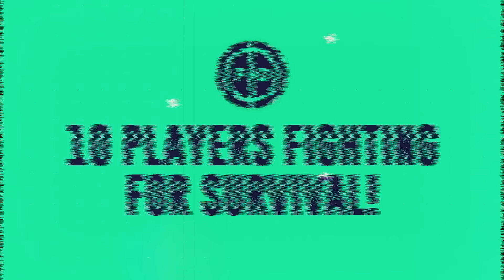10 Players FIGHTING For Survival!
On this week’s 10, we’re looking at players fighting for survival at their clubs this season. First on our list is Aaron Ramsdale, a star of Arteta’s Arsenal last season, but now behind David Raya in the pecking order, while Liverpool’s Diogo Jota and Leipzig’s Timo Werner have also seen new signings take their spots. We’ve also got Jadon Sancho, beefing with Manchester United boss Erik ten Hag, Leon Goretzka, potentially on the outs at Bayern, and Paul Pogba, slapped with a provisional drug suspension, among a host of others desperate to prove themselves. But who should we have included on our list?